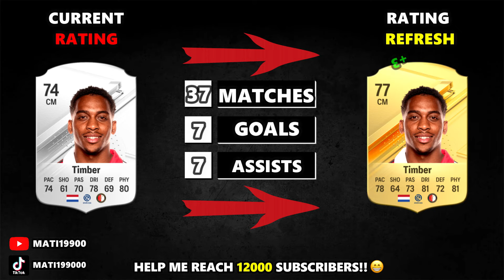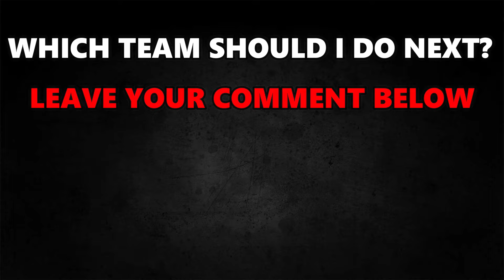EA FC 24 | FEYENOORD ROTTERDAM WINTER RATINGS UPGRADES & DOWNGRADES! 😱🔥ft. Giménez , Timber , Bijlow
▶️ YOUTUBESHORTS ➡ @matishorts